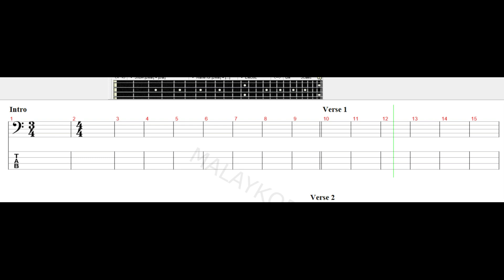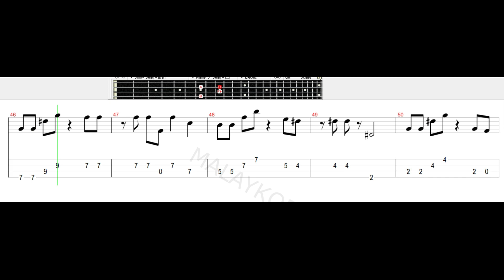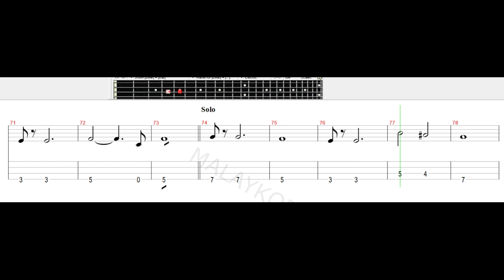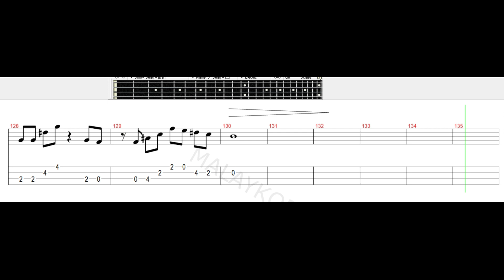Spider - Relaku Pujuk Bass Tab Tutorial